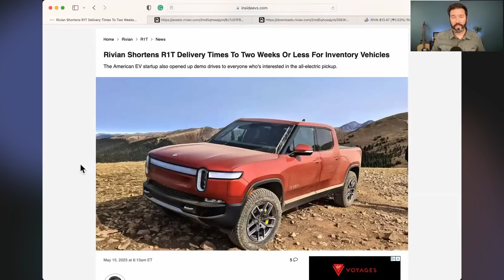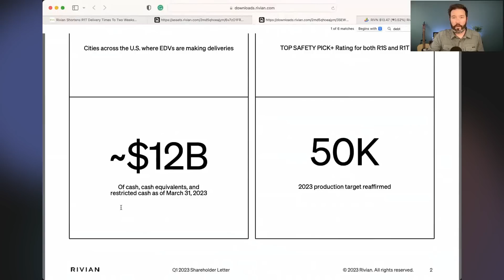Rivian Just Gave Investors a Warning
Rivian is in growth mode, but does it have demand for all of the vehicles it's making right now? Recent news indicates that it might not and that's what I discuss in this video.

💰Travis's Asymmetric Investing gives you 10x stock ideas and research.